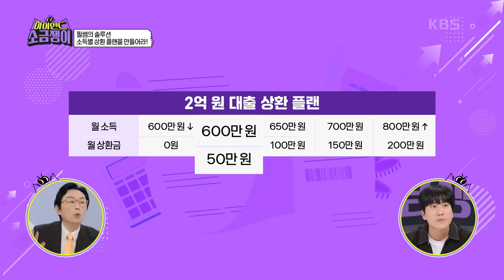필쌤의 솔루션! ’대출금’ 갚지 말아라?! [하이엔드 소금쟁이] | KBS 240813 방송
필쌤의 솔루션! ’대출금’ 갚지 말아라?!